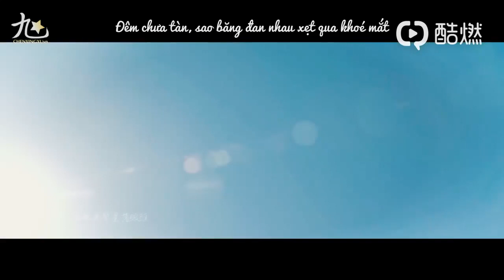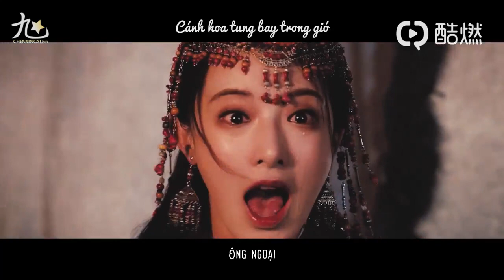[Vietsub | FMV] Ái Thương - Gong Tuấn || Nhân vật Lý Thừa Ngân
⭐ PLEASE DO NOT COPY, RE-UP, OR DO THE SAME